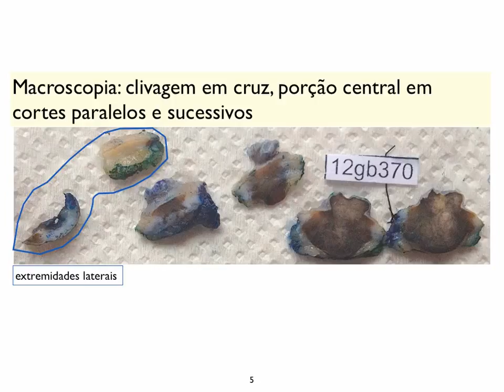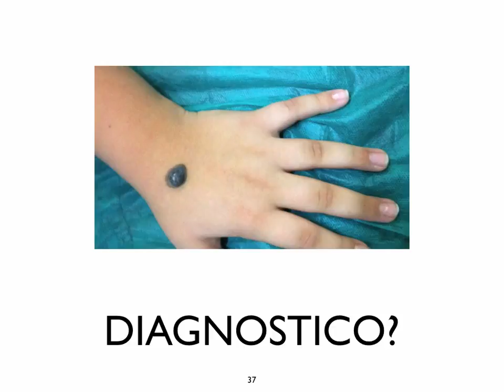12gb370 fotos cópia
Lesåo melanocítica congênita